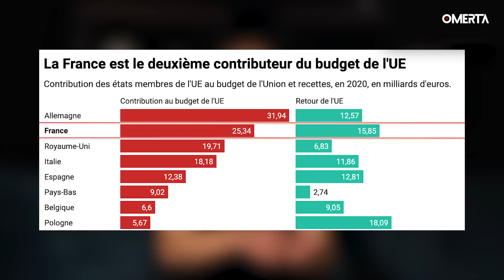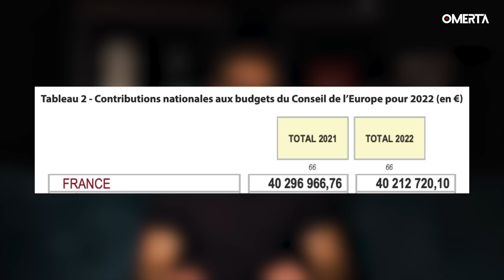Ce que l'EUROPE vous COÛTE ! [ Spoil : très cher 😱]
On entend de tout sur le coût de l’Union européenne pour la France. En réalité, c'est plutôt simple. Nous donnons chaque année 25 milliards à l’Union européenne, qui nous en rend 15. Un déficit de 10 milliards d’euros par an, 150€/an pour chaque Français !
Mais alors, à quoi sert cet argent ?
On vous explique tout dans cette vidéo décryptage !

🛑 Visionner notre nouveau documentaire « Pays de l’Est et Kaliningrad, aux portes de la guerre »

🛑 Visionner notre documentaire tourné en septembre dans les 4 oblasts tenus par les Russes, « Front russe, l’Ukraine de Poutine »